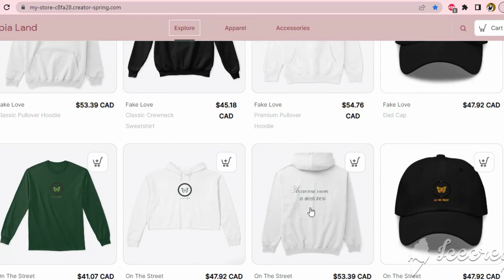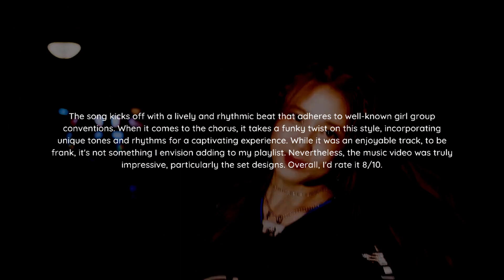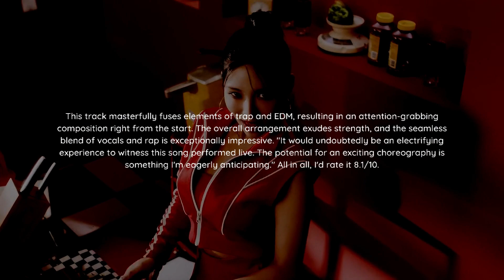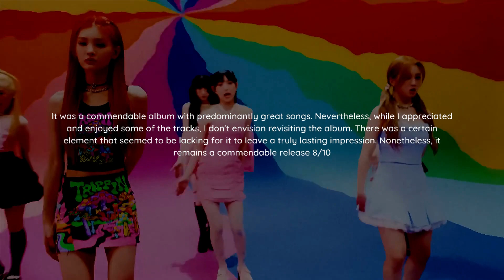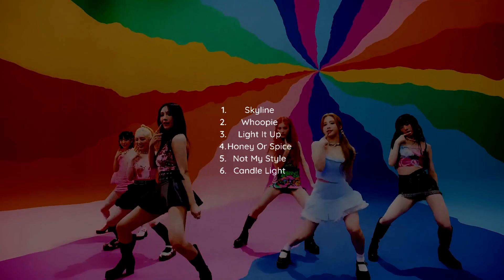LIGHTSUM "Honey Or Spice" Album Reaction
It's been a while since I've seen Lightsum and I'm excited to hear what you think of their new music.